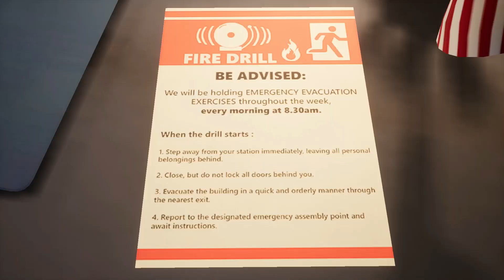TELL ME WHY Walkthrough Gameplay Part 13 - A DISAGREEMENT (FULL GAME)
Hey guys how's it going? In this episode the man characters get in a fight about officer brown. Anyway enjoy.